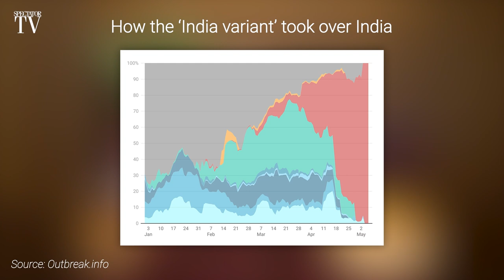Prof Christina Pagel on Covid: '2022, let's reopen' | SpectatorTV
Kate Andrews debates UCL's Professor Christina Pagel about whether the end of lockdown should be delayed because of the Indian variant, whether international travel should be allowed, and at what point it would be safe to reopen.

Twelve issues and a free £20 Amazon voucher for just £12